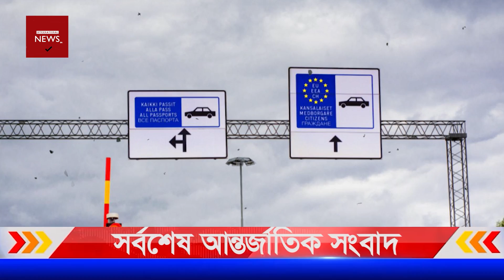আজকের সর্বশেষ আন্তর্জাতিক সংবাদ | Bangla News Today 29 Sept'22 | BBC news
আমাদের সাথে থাকার জন্য আপনাকে অসংখ্য ধন্যবাদ ।